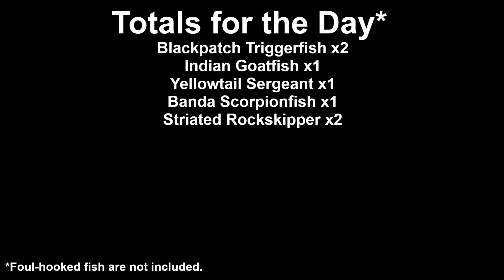First Fishing Session on Bali | Indonesia Fishing 🇮🇩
My time in Indonesia has not gone according to plan. However, I finally managed to get some bait and do some fishing. The action was moderate, but my hookup ratio was low. Through it all I still managed several new species, including some beautiful ones. The highlight was definitely the two blackpatch triggerfish (Rhinecanthus verrucosus) that ended up on the end of my line. The day wasn't awful, but let's hope for a better tomorrow.
*Fishing Equipment Used*
St. Croix Avid Trek 7'0" MLF
St. Croix Triumph Travel 5'6" ULF
Daiwa Saltist 2500
Daiwa Legalis 1000 Reel
Power Pro 10 Pound Braid
Berkley Trilene XT 10 Pound Mono
Berkley Vanish 4 Pound Fluorocarbon
Daiichi Size 18 Hooks
Gamakatsu Half Moon Hooks

DJI Osmo Action 3
SanDisk 256GB Extreme microSDXC
Camera Accessories